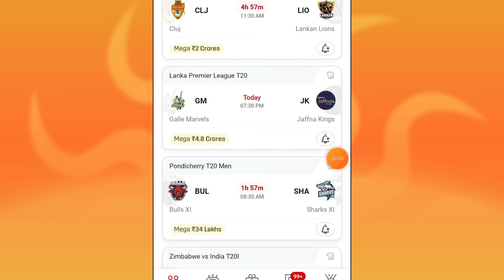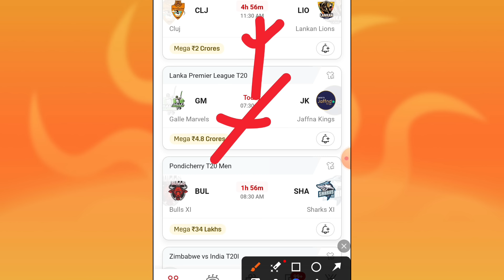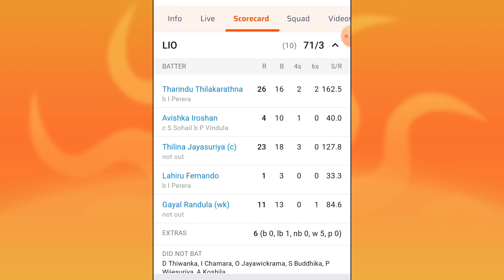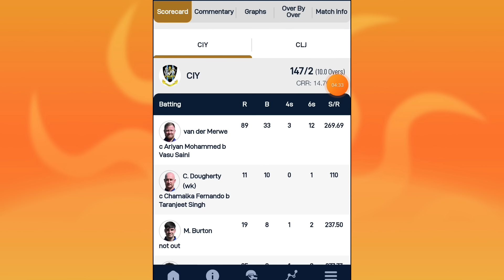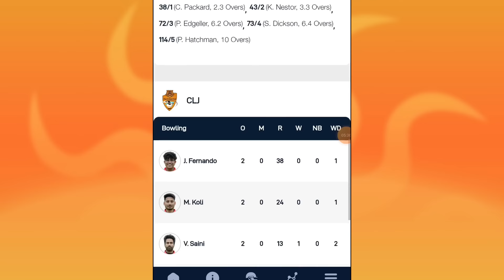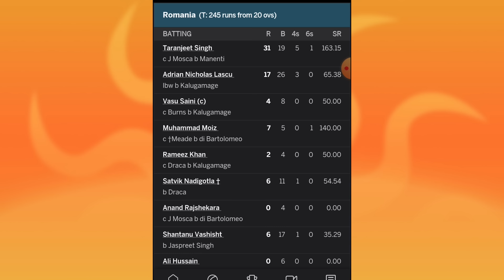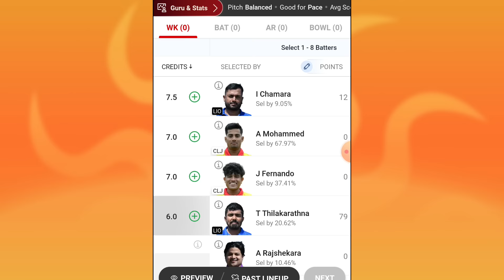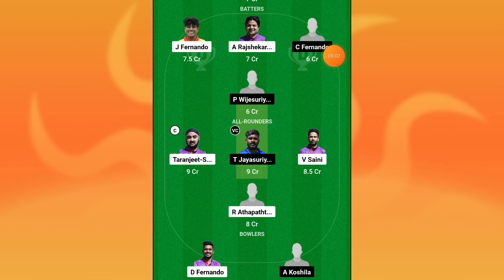CLJ vs LIO DREAM11 PREDICTION | clj vs lio dream11 team | CLJ VS LIO DREAM11 Romania T10 CRICKET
1. This analysis is based on my Understanding, knowledge and instinct .While selecting your team, consider the points mentioned and make your own decision.

2.Dream11 takes great care to comply with all central and state legislation in India to ensure that users are fully protected. Every contest on platform is carefully designed to comply with applicable statutes and regulations in India. Dream11 constitutes a 'game of mere skill', which makes the Dream11 game exempt from the provisions of the Public Gambling Act, 1867 (PGA). Dream11 is a legitimate business activity protected under Article 19(1)(g) of the Constitution of India.